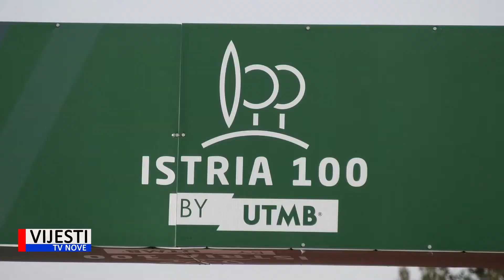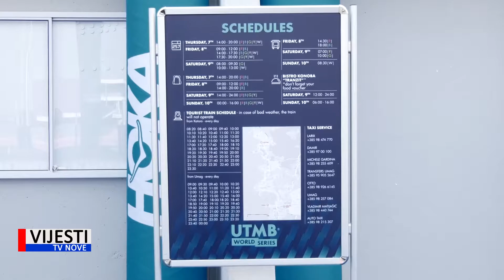Vijesti TVN - Sutra iz Labina kreće utrka 100 milja Istre 08.04.2022.